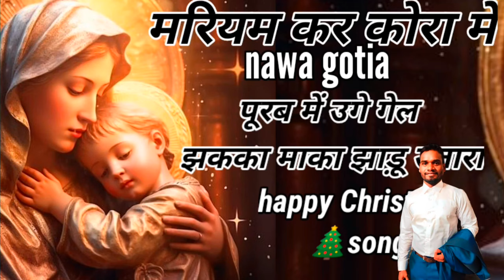HAPPY CHRISTMAS SONG -2024--.मरियम कर कोरा मैं नवा गोतिया@gabrielmunda953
🌠☄️gabriel_topno_official_104✝️🛐💞